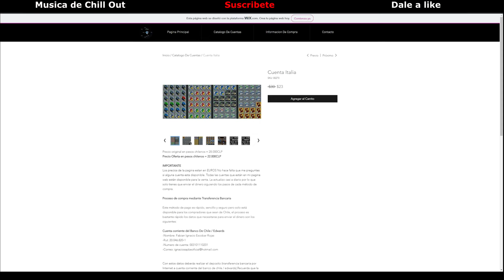¡Protegit Pandemonium Mayo! // Todo sobre el nuevo evento || DarkOrbit